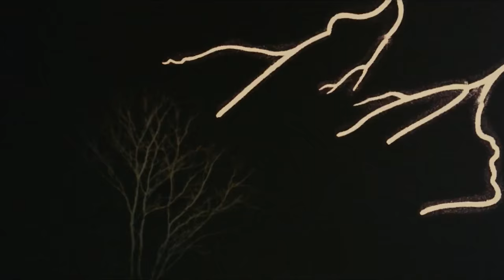BRAGOLIN - Into Those Woods (Official Music Video)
From the album 'I Saw Nothing Good So I Left'. On sale via Bandcamp and Young & Cold Records

Music Video by: Edwin van der Velde
Video used: Evil Dead - 1981
Music co-production & mixing by: René Jongeneelen
Mastering by: Pier-Durk Hogeterp at Wisseloord Studios

Lyrics:
A swing bangs on the wall, of a manor amongst the colours of fall. Below a hatch I've found a book, as an organ repeats its hook. There is the shed, there is the saw, but not the chained one I was looking for. As silence comes I lose what goes, it’s the value I drew from hope. A growl, I stand out wide, but my axe has fear to strike. I see how it falls. I'm prone to run, into those woods that hid the sun.